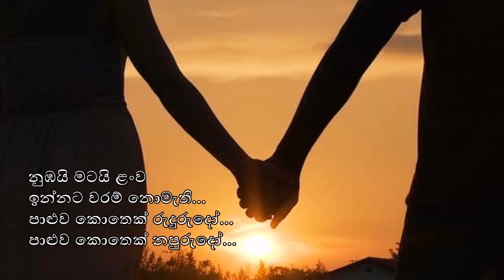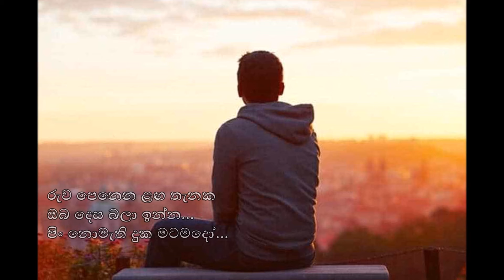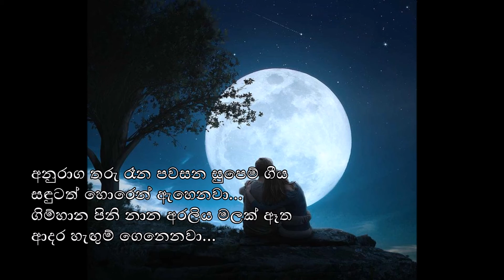Anuraga Tharu Reana (අනුරාග තරු රෑන) - ලක්ෂ්මන් හේවාවිතාරන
රුව පෙනෙන ළඟ තැනක
ඔබ දෙස බලා ඉන්න
පිං නොමැති දුක මටමදෝ

ගායනය : ලක්ෂ්මන් හේවාවිතාරන

Anuraga Tharu Reana
Artist : Lakshman Hewawitharana